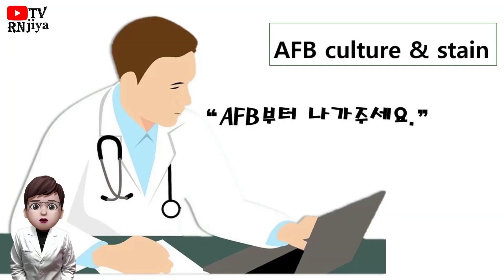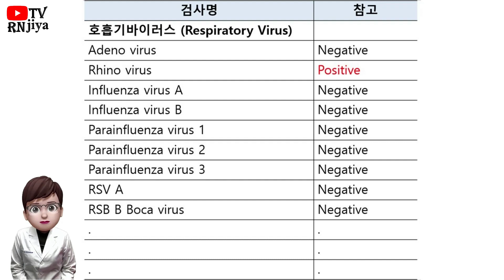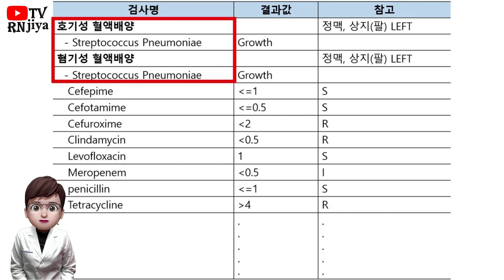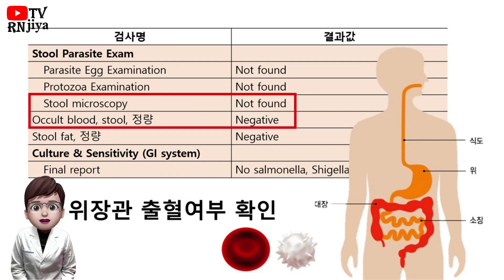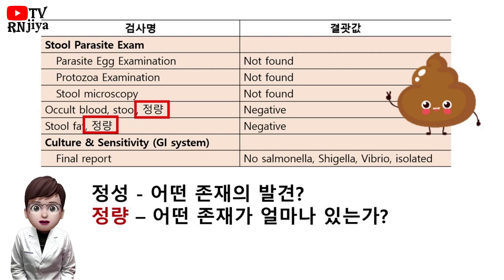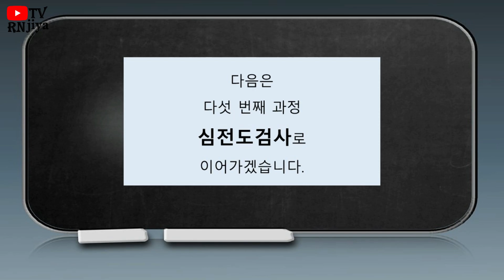각종미생물 검사 결과 - Culture, AFB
검사결과지가 무엇을 의미하는지만 알고 있어도, positive, negative만 보면서 무언가가 있고? 없구나? 하는 것만 보기 보다는 결과의 의미를 알고 일하게 되면 업무의 이해도에는 매우 큰 차이가 있을 것입니다.